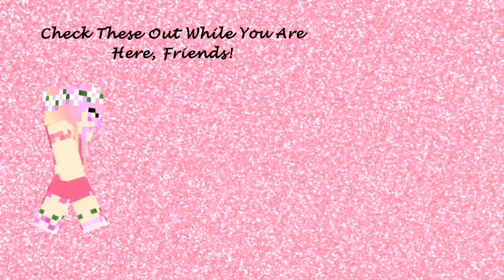MHC with JGeek ~ December 2020 ~ Christmas Village ~ Day Two ~ Diamonds! (Minecraft 1.16.4)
Today, I continue mining as JGeek has technical difficulties, friends!  We will be set for armor as I make some discoveries, lol.

Minecraft Hardcore Challenge!

Christmas Village Challenge!

Generate Structures ON
Large Biomes
Seed: 14
Standard rules apply
Village: (270, 70)

Objective: You are Santa Claus, and you're moving to the North Pole. You've sent your elves ahead to establish a village there, but it isn't very safe yet. Your job is to make the area safe and decorate it for Christmas. You can build more buildings, create a workshop, make a big Christmas tree in the middle of town and decorate it. It's up to you. Just make your Christmas Village festive.

(If you don't celebrate Christmas, you can decorate it for whatever winter holiday you celebrate or just for the winter season.)

The standard rules are as follows:

1. We are all playing the same game with the same features, therefore:
Hardcore Mode.  (Hard difficulty in Bedrock or Realms)

2. No entering a bed for ANY reason.  Phantoms must either be risked or avoided by other means.

3. No harming passive mobs. Drops from legal deaths (i.e. wolves killing sheep) may be used.  Actions leading to the harm of passive mobs are also not allowed.

4. No eating meat. Zombie flesh and any type of fish (if caught with a fishing rod or found in chests) are okay.  All drops from player-killed hostile mobs may be used.  Villager trading is allowed provided Rule # 3 is followed.

5. Brightness set at 100%.

6. No AFK crop growth, or AFK mob grinding, or AFK anything else.

7. No duplicate world info (i.e. entering the seed in Amidst or MineAtlas), except other player's videos on following episodes.

8. Everything on-camera at normal speed.

9. Episodes run from sun-up to sun-up.

11. No one dies in episode one.

12. Restoring from a backup copy of the world is forbidden under any circumstances.

13. No violence against other players or suicide.

14. Neither Bakerbelle nor Michael Deering may change the rules after the Announcement video.

15. In team play, survivors must build a memorial or grave site for fallen players.

16.  If recording, any episodes recorded after a player’s (if singleplayer) or entire team’s (if multiplayer) deaths must be labeled as unofficial playthroughs/episodes. (Optional)

Resource Pack:

My Chimera private mixed-texture resource pack contains textures from and/or modified from the following resource packs and IS NOT available for public download as per the permissions of the original pack creators.